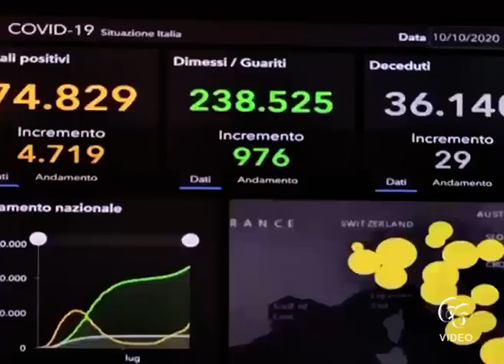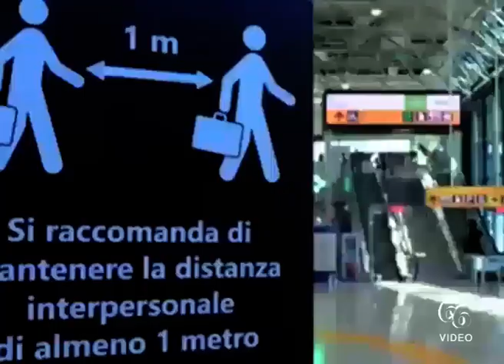Covid 19 La Sicilia rimarrà zona arancione fino al 9 maggio